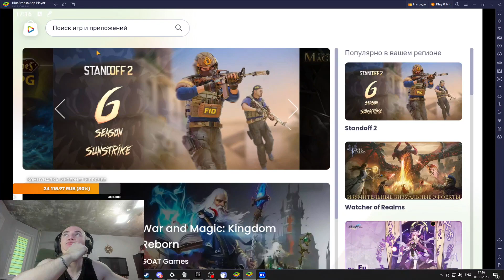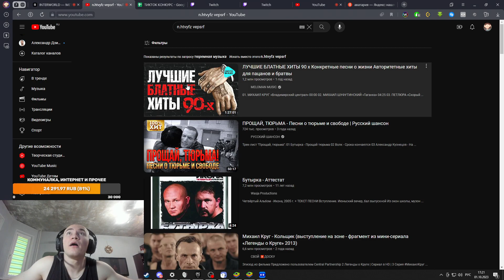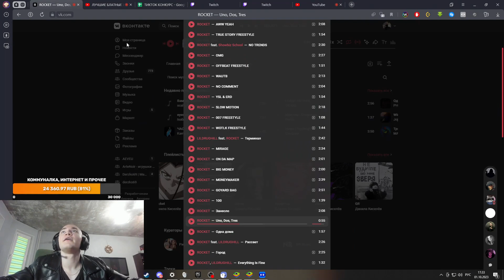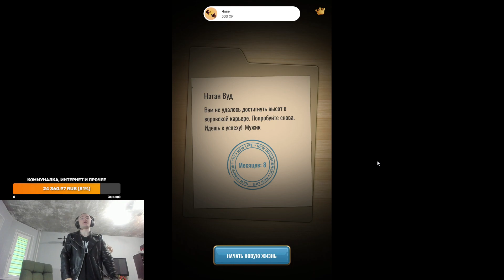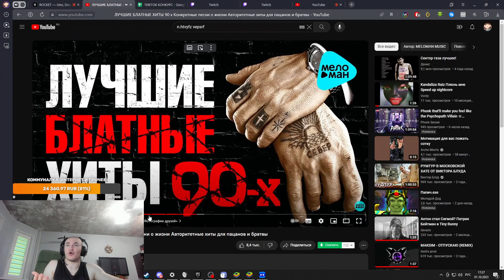ДЕРЗКО ИГРАЕТ В СИМУЛЯТОР ТЮРЬМЫ